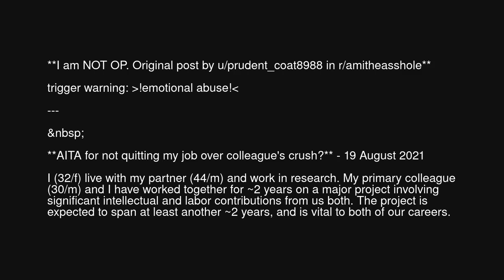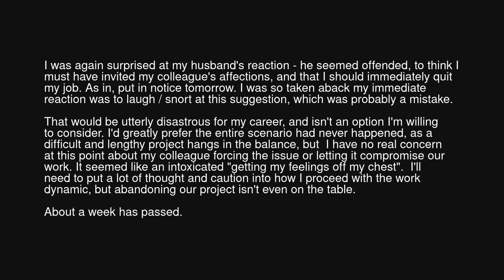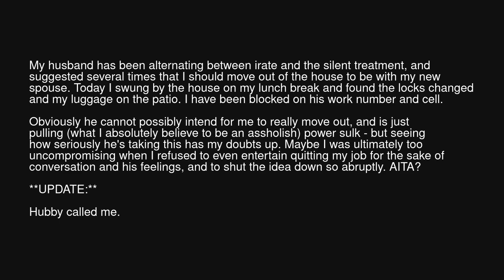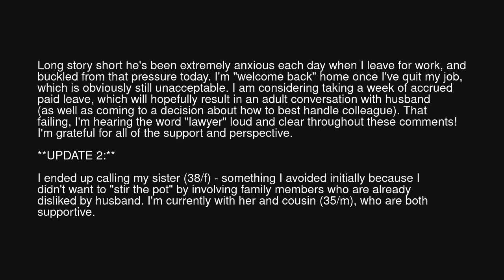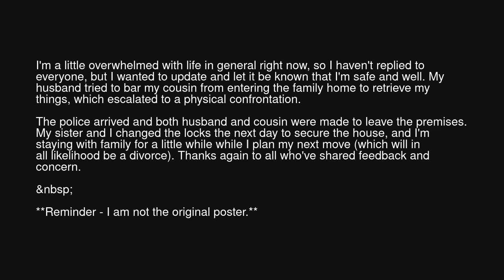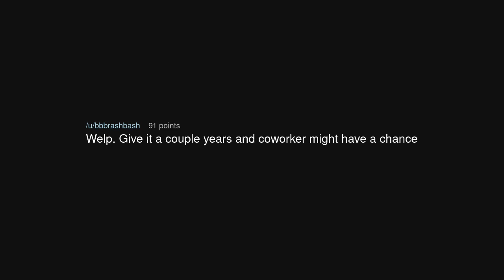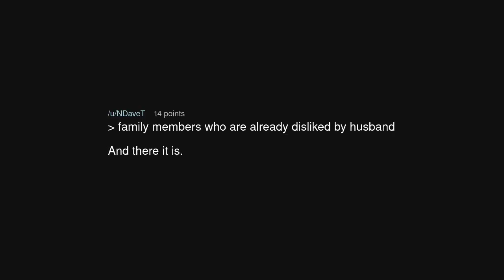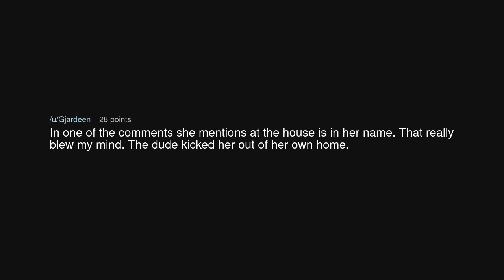AITA for not quitting my job over colleague's crush?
AITA for not quitting my job over colleague's crush? (r/BestofRedditorUpdates)

Source: toohottooheavy on Reddit (link removed at the insistence of YouTube)